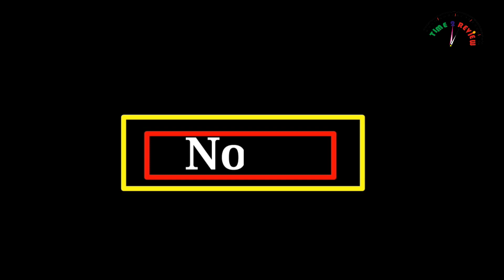Best 3 bike waterproof cover Review in USA By Time 2 review !! Amazon Best bike waterproof cover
Best 3 bike waterproof cover Review in USA By Time 2 review !! Amazon Best seller bike waterproof cover review 2021!!

Don't you have a place to keep your bike and keep it outside? Do you want to protect it from the sun or rain? In this video I recommend Best Bike Waterproof Cover for Outdoor Storage on Amazon 2021 | Travel Use for Car Racks.

elevated cat ceramic bowl

bike phone bag for iphone 11

cat tree tower

cat water fountain

slow feeder dog bowl

smart bike tail light

Loud Alarm Clock for Heavy Sleeper

Alarm Clock with Projection

alarm clock for kids

Electric Double Burner

1| Best 3 bike waterproof cover review in USA By Time 2 review,
2| Amazon Best seller bike waterproof cover review 2021,
3| best bike waterproof cover for outdoor storage on amazon 2021,
4| top 3 bike waterproof cover for outdoor storage on amazon 2021,
5| best bike waterproof cover for outdoor storage on amazon review,
6| top review bike waterproof cover for outdoor storage on amazon,
7| best bike waterproof covers 2021 review in USA,
8| best bike waterproof covers 2021,
9| bicycle cover,
10| bike cover waterproof,
11| Time 2 review,
12| UK,
13| USA,